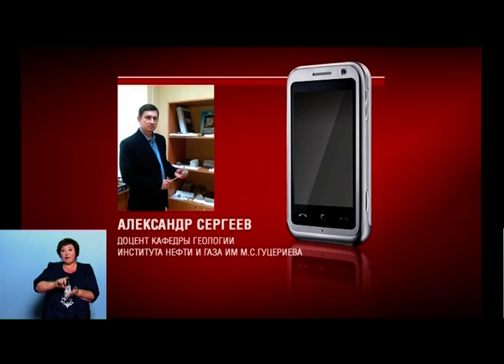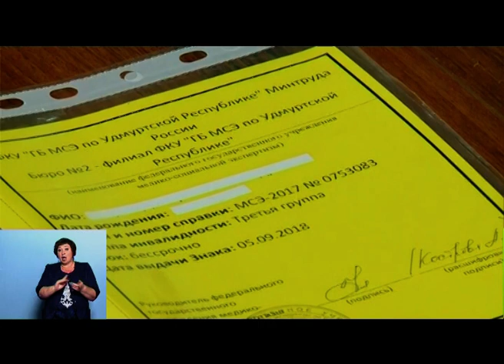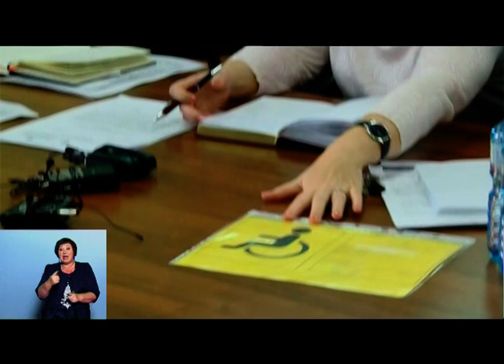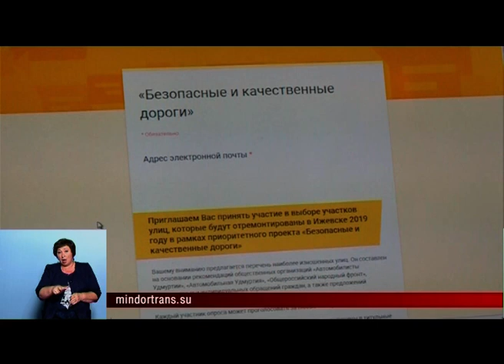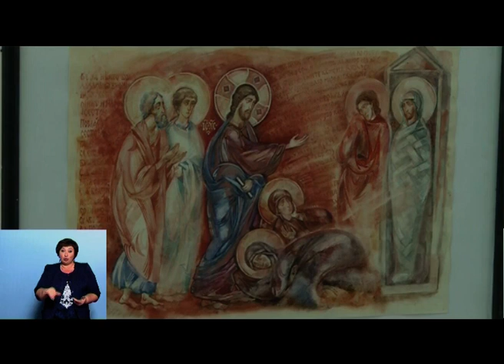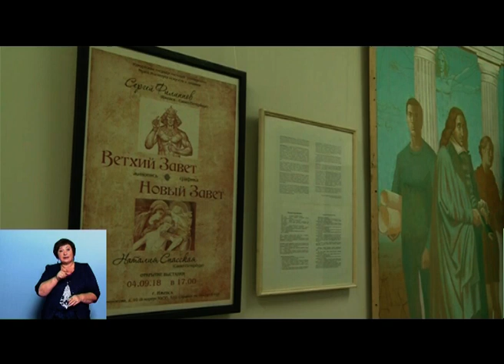05 09 2018 Моя Удмуртия Инфоканал Новочти Вечер